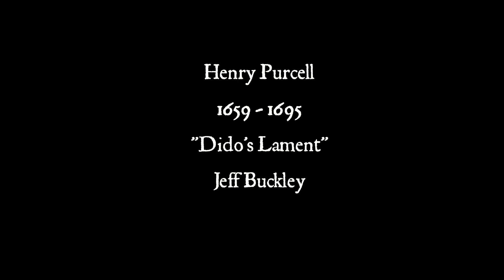Henry Purcell: "Dido's Lament" (1688), performed live by Jeff Buckley - remastered by Danny C.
Dido's Lament is the aria "When I am laid in earth" from C17 English composer Henry Purcell's opera, Dido and Aeneas, written no later than 1688. Text below.

Here, we have the late Jeff Buckley, American rock singer-songwriter and guitarist, performing both the recitative and the aria live at the "Meltdown Festival" 1995 - Queen Elizabeth Hall, London. It was at the invitation of Elvis Costello that Jeff performed this piece at that venue.

For me, it's a stunning, heartfelt performance - especially from a man who had no classical training at all. Few in the pop/rock world know much about the English Baroque idiom (for example) - much less care - so it's a real joy to see  this kind of advocacy.

Of course, for those who prefer a more "authentic" performance (or are otherwise sniffy) there are many other performances to choose from in the established repertoire.

This recording was apparently taken from a bootleg of the concert, subsequently remastered by a number of people who wanted to preserve and enhance the sole recording of Jeff's performance for all of us to cherish.

(who kindly gave me permission to use his FLAC RM) writes:

"The overall goal for the remaster was to give the track more of a studio sound and feeling, so I clipped out the audience at the beginning and the end. I removed most of the background noise from the original recording, and brought out Jeff's vocals in the EQ so that it's in the front of the mix. There is still some slight background noise remaining if you listen closely, but the vocals should be much more clear in this remaster. FLAC version available upon request".

Thank you Danny!

TEXT

Recitative (included in this recording)

Thy hand, Belinda, darkness shades me,
On thy bosom let me rest,
More I would, but Death invades me;
Death is now a welcome guest.

Aria

When I am laid, am laid in earth, May my wrongs create
No trouble, no trouble in thy breast;
Remember me, remember me, but ah! forget my fate.
Remember me, but ah! forget my fate.

I took these pictures (except for Purcell and Jeff Buckley) in various parts of the Peak District National Park, Derbyshire, England.